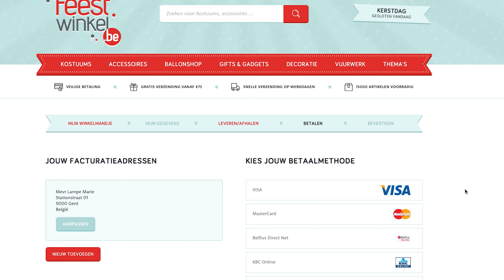Feestwinkel.be voor al uw themakostuums, accessoires, decoratie, vuurwerk en gifts & gadgets!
Met meer dan 20 jaar ervaring in het vak zijn wij dé referentie op vlak van themafeestjes, ballondecoraties, gifts & gadgets en vuurwerk! Naast onze fysieke winkel te Oudenaarde hebben wij ook een webshop, Feestwinkel.be,  waar U terecht kan voor ons volledige assortiment. Wij verzekeren een snelle levering binnen de 2 werkdagen voor alles wat voorradig is.

Winkelen bij de Feestwinkel, een hele belevenis!

055/57.50.50